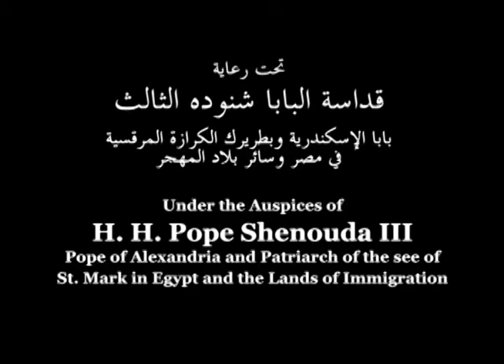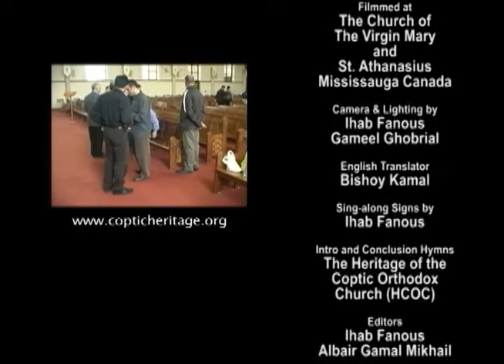Long Alleluia of Psalm 150 in the Joyous Tune - Part 3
تعلم ألحان كنيستك - المقدمة الكبيرة للحن المزمور ال 150 بالطريقة الفرايحي - الجزء الثالث
Learn the Hymns of Your Church - Long Alleluia of Psalm 150 in the Joyous Tune - Part 3